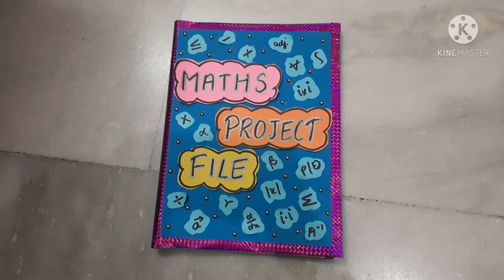CBSE Class 12 Maths Project File on Maxima and Minima ( AOD )